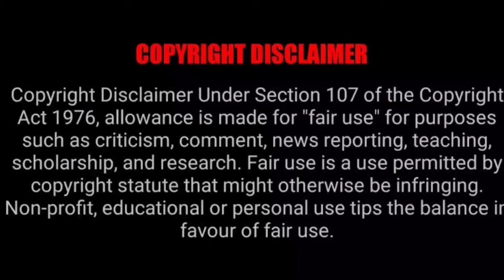Intresting facts about traffic signal /traffic signal பற்றிய சுவாரசியமான தகவல்கள்